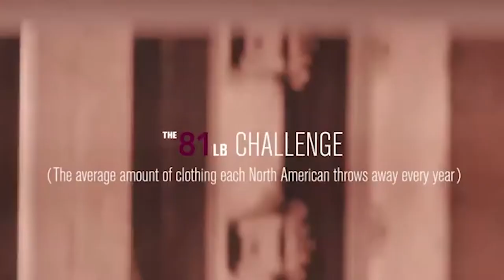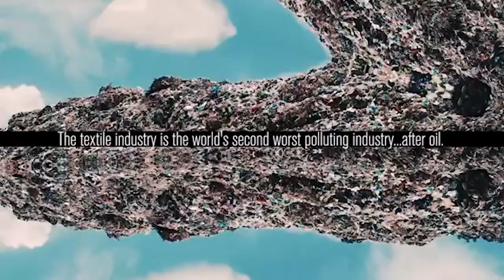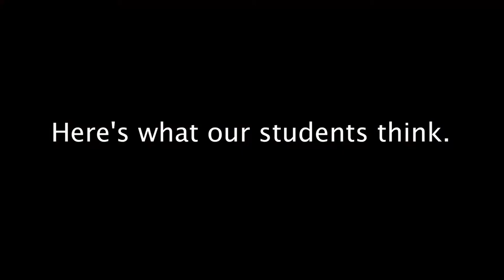ARHS Fashion Show 2017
In case you missed it, the ARHS FCCLA Club put on an amazing fashion show! Here's a recap video of the whole production!!!